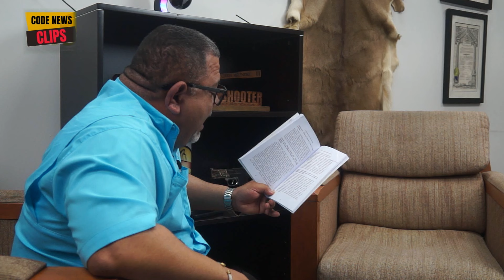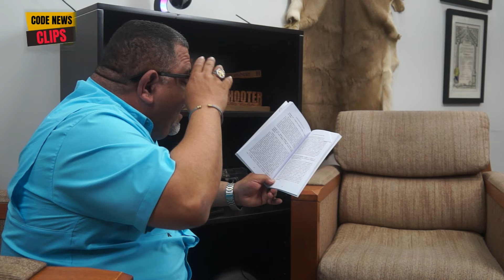Querida Víctima de violencia de género, escucha!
¡Querido político que me escuchas!, “Estas jarto ehh pan”
CODE NEWS  todas las semanas por YOUTUBE con Ariel Torres
presidente de CODEPOLA.

Unete a Nuestro canal de Whatsapp!!